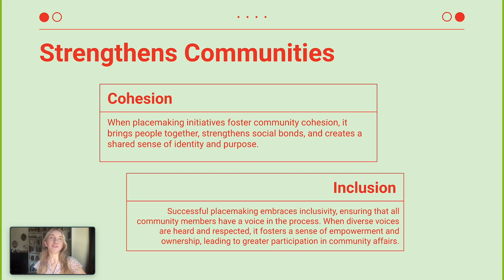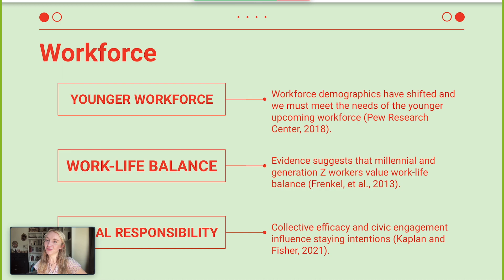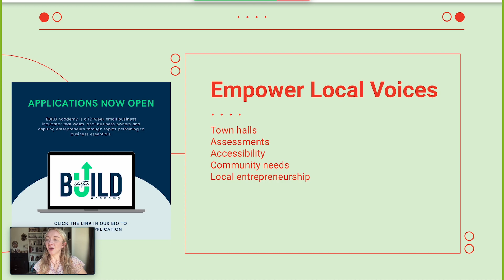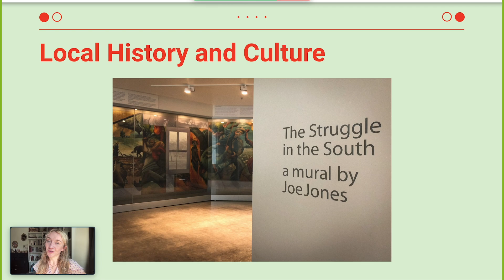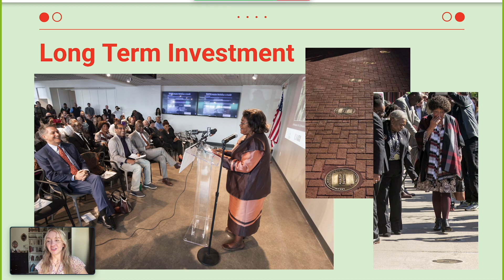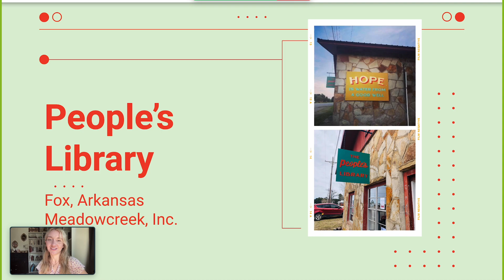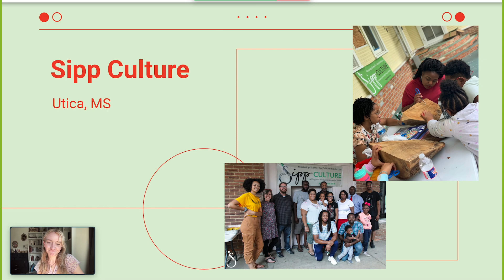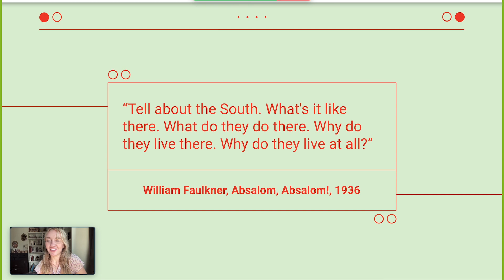Grassroots Placemaking: Fostering Social Capital and a ‘Sense of Place’ in AR | Legacies & Lunch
Ashley Clayborn, communication strategist, will use her academic research and her experience as a digital content creator to explore grassroots placemaking in Arkansas. Placemaking is the process through which people shape their physical and social landscape to encourage social, political, and economic engagement in one’s community.

Grayson Art Center (pop up art gallery in old fire hall) , Grayson, KY